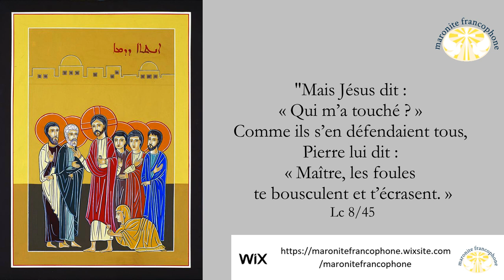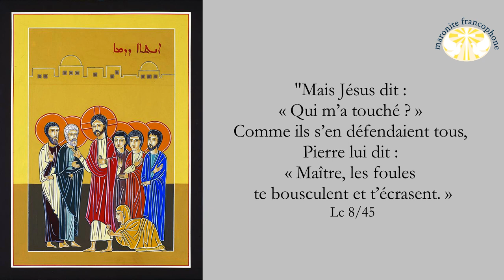Homélie du troisième dimanche du carême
Nb 15/ 37 Le Seigneur parla à Moïse. Il dit :

38 « Parle aux fils d’Israël. Tu leur diras qu’ils se fassent une frange aux pans de leurs vêtements, et ceci d’âge en âge, et qu’ils placent sur la frange du pan de leur vêtement un cordon de pourpre violette.

39 Vous aurez donc une frange ; chaque fois que vous la regarderez, vous vous rappellerez tous les commandements du Seigneur et vous les mettrez en pratique ; vous ne vous laisserez pas entraîner, comme les explorateurs, par vos cœurs et vos yeux qui vous mèneraient à la prostitution.

40 Ainsi vous vous rappellerez et vous mettrez en pratique tous mes commandements, et vous serez saints pour votre Dieu.

41 Je suis le Seigneur votre Dieu, moi qui vous ai fait sortir du pays d’Égypte pour être votre Dieu. Je suis le Seigneur votre Dieu. »

2 Co 7/04 Grande est l’assurance que j’ai devant vous, grande est ma fierté à votre sujet, je me sens pleinement réconforté, je déborde de joie au milieu de toutes nos détresses.

05 En fait, à notre arrivée en Macédoine, dans notre faiblesse nous n’avons pas eu le moindre répit mais nous étions dans la détresse à tout moment : au-dehors, des conflits, et au-dedans, des craintes.

06 Pourtant, Dieu, lui qui réconforte les humbles, nous a réconfortés par la venue de Tite,

07 et non seulement par sa venue, mais par le réconfort qu’il avait trouvé chez vous : il nous a fait part de votre grand désir de nous revoir, de votre désolation, de votre zèle pour moi, et cela m’a donné encore plus de joie.

08 En effet, même si je vous ai attristés par ma lettre, je ne le regrette pas ; et même si j’ai pu le regretter – car je vois bien que cette lettre vous a attristés, au moins pour un moment –,

09 je me réjouis maintenant, non de ce que vous avez été attristés, mais parce que cette tristesse vous a conduits au repentir. En effet, elle a été vécue selon Dieu, si bien que vous n’avez subi aucun dommage à cause de nous.

10 Car une tristesse vécue selon Dieu produit un repentir qui mène au salut, sans causer de regrets, tandis que la tristesse selon le monde produit la mort.

11 Mais la tristesse vécue selon Dieu, voyez ce qu’elle a produit chez vous. Quel empressement ! Quelles excuses ! Quelle indignation ! Quelle crainte ! Quel désir ! Quel zèle ! Quelle juste punition ! En tous points, vous avez prouvé que vous étiez irréprochables dans cette affaire.

Lc 8/40 Quand Jésus revint en Galilée, il fut accueilli par la foule, car tous l’attendaient.

41 Et voici qu’arriva un homme du nom de Jaïre ; c’était le chef de la synagogue. Tombant aux pieds de Jésus, il le suppliait de venir dans sa maison,

42 parce qu’il avait une fille unique, d’environ douze ans, qui se mourait. Et tandis que Jésus s’y rendait, les foules le pressaient au point de l’étouffer.

43 Or, une femme qui avait des pertes de sang depuis douze ans, et qui avait dépensé tous ses biens chez les médecins sans que personne n’ait pu la guérir,

44 s’approcha de lui par-derrière et toucha la frange de son vêtement. À l’instant même, sa perte de sang s’arrêta.

45 Mais Jésus dit : « Qui m’a touché ? » Comme ils s’en défendaient tous, Pierre lui dit : « Maître, les foules te bousculent et t’écrasent. »

46 Mais Jésus reprit : « Quelqu’un m’a touché, car j’ai reconnu qu’une force était sortie de moi. »

47 La femme, se voyant découverte, vint, toute tremblante, se jeter à ses pieds ; elle raconta devant tout le peuple pourquoi elle l’avait touché, et comment elle avait été guérie à l’instant même.

48 Jésus lui dit : « Ma fille, ta foi t’a sauvée. Va en paix. »

49 Comme il parlait encore, quelqu’un arrive de la maison de Jaïre, le chef de synagogue, pour dire à celui-ci : « Ta fille est morte. Ne dérange plus le maître. »

50 Jésus, qui avait entendu, lui déclara : « Ne crains pas. Crois seulement, et elle sera sauvée. »

51 En arrivant à la maison, il ne laissa personne entrer avec lui, sauf Pierre, Jean et Jacques, ainsi que le père de l’enfant et sa mère.

52 Tous la pleuraient en se frappant la poitrine. Mais Jésus dit : « Ne pleurez pas ; elle n’est pas morte : elle dort. »

53 Mais on se moquait de lui, sachant qu’elle venait de mourir.

54 Alors il lui saisit la main et dit d’une voix forte : « Mon enfant, éveille-toi ! »

55 L’esprit lui revint et, à l’instant même, elle se leva. Alors Jésus ordonna de lui donner à manger.

56 Ses parents furent frappés de stupeur ; quant à Jésus, il leur commanda de ne dire à personne ce qui était arrivé.